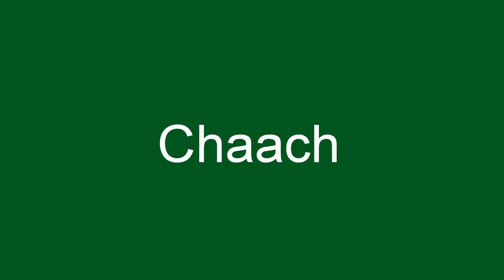3 types of Lassi(Sweet Lassi,MangoLassi,Namkeen chaash)Ramadan Special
cooks#summerdrinks#ramadanspecial
MANGOLASSI
It is one of the best beverages prepared from ripe mango and yogurt.
Ingredients
300 gram Plain yogurt
1 large mango
3 tbs sugar
1 tbs condensed milk
100 ml cold milk
Ice cubes
CHAACH
Buttermilk is a fermented dairy drink. Traditionally, it was the liquid left behind after churning butter out of cultured cream, however, most modern buttermilk is cultured. It is common in warm climates
400 gram curd
200ml cold water
Salt to taste
1 tsp black salt
1tbs fresh mint
1 tbs cilantro
1 green chilli
Icecubes
SWEET LASSI
 Lassi is a classic yogurt drink from Indian subcontinent. Often relished with a meal or as a refreshing beverage.
Ingredients
400gram curd
1 tbs Basilseeds soaked for 1 hr
Pinch of salt
4-5 tbs suger or as
required
Ice cubes
1tsp roohafza (rose syrup)
Free music:-w.w.w.bensounds..com